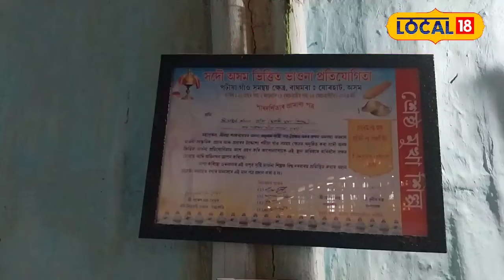Jorhat Mukha Silpa : গুৰুজনাৰ অমৰসৃষ্টিৰাজীৰ সৈতে কাম কৰি যোৱা এজন যুৱক | Mask making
Jorhat Mukha Silpa | গুৰুজনাৰ অমৰসৃষ্টিৰাজীৰ সৈতে একাত্ম হৈ কাম কৰি যোৱা এজন যুৱক। নাম মাধুৰ্য্য কলিতা। জুইয়ে পোৰা সোণ হৈ জিলিকি উঠিছে মুৰাৰি মুখা শিল্প। যোৰহাটৰ এইজন যুৱকে নিজকে বিলীন কৰিছে মুখা শিল্প চৰ্চাত। এইয়া তেঁওৰ সৃষ্টি। মধুৰ্য্যৰ হাতৰ পৰশত প্ৰাণ পাই উঠে  ভাওনা এখনত প্ৰদৰ্শিত একোভাগ মুখা। মাজুলী বিখ্যাত মুখা শিল্পৰ আধাৰলৈয়ে এনেদৰে মুখা প্ৰস্তুত কৰিবলৈ আৰম্ভ কৰিছিল মাধুৰ্য্যই।  সৰুৰে পৰা আধ্যাত্মিকতাৰ দিশটোৰে সৈতে সম্পৰ্ক স্থাপন কৰা মাধুৰ্য্যৰ কলা এতিয়া সৰ্বত্ৰ প্ৰচাৰিত।